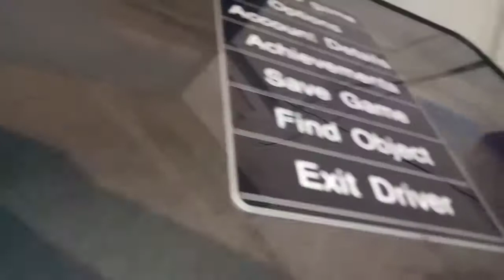Super 8 Thompson Black Crash! 1/7 (1)